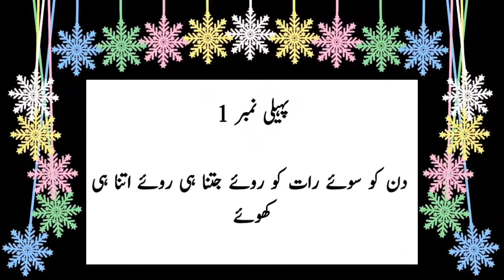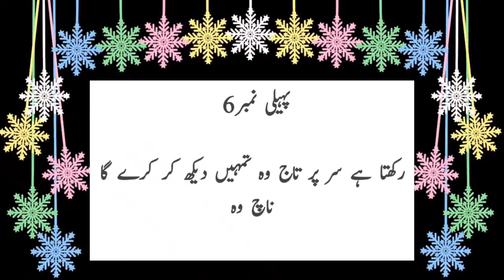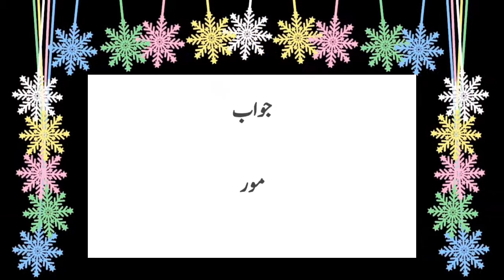Riddle In Urdu With Answer - Riddles In Urdu #15 General Knowledge Emoji YB Riddle Show Emoji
Paheliyan In Urdu With Answer - Riddles In Urdu #15 General Knowledge - Urdu Paheliyan  Emoji  video

Welcome to YB Riddle Show Channel

Emoji Games |  Simple Emoji Test? | New Games | Simple Test

YB Riddle Show